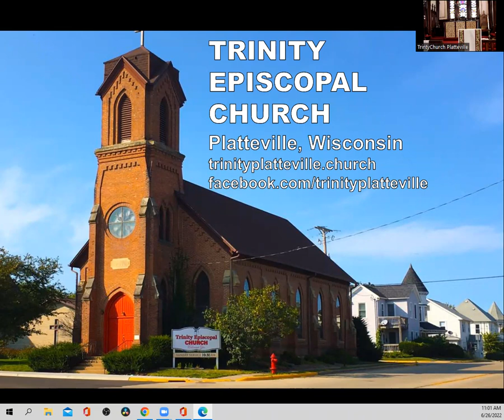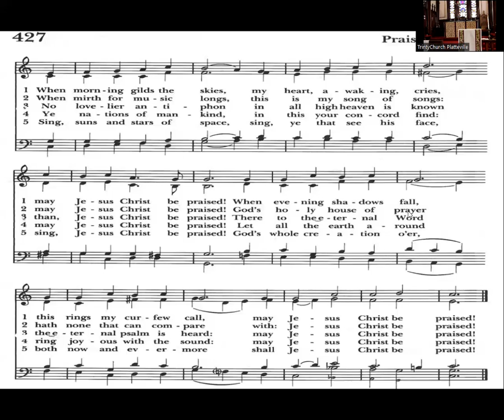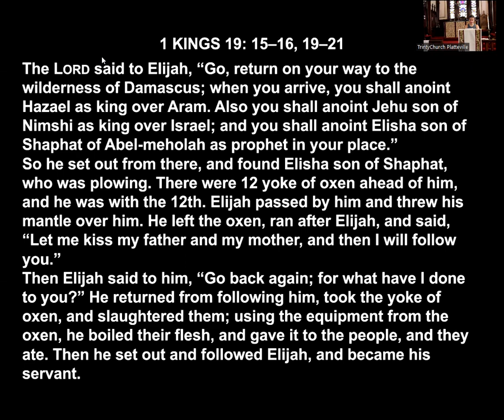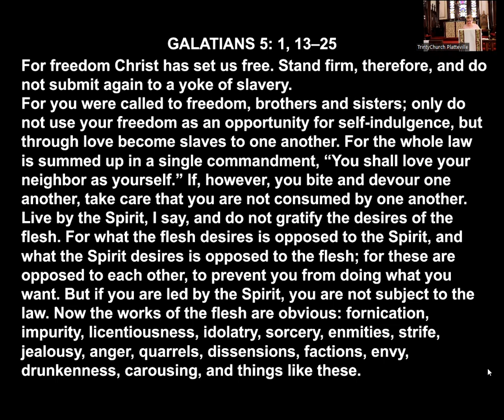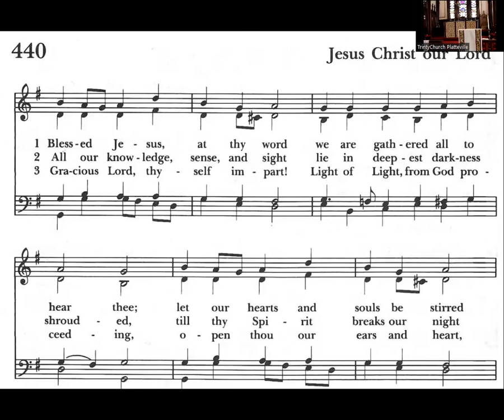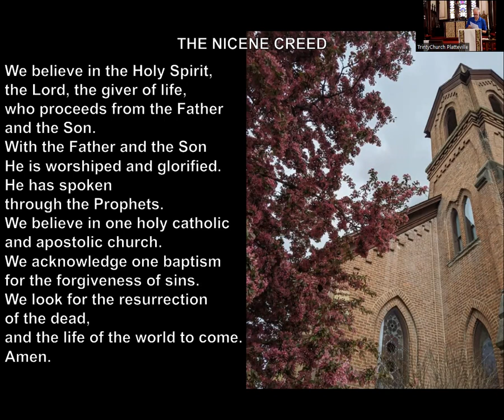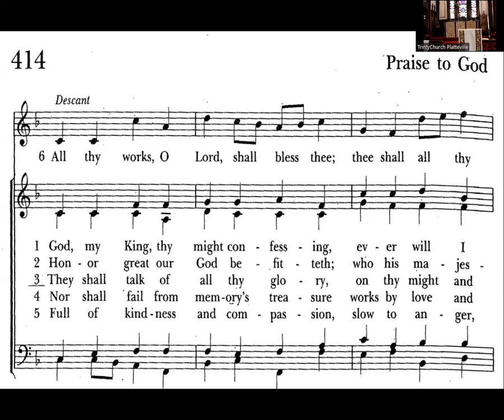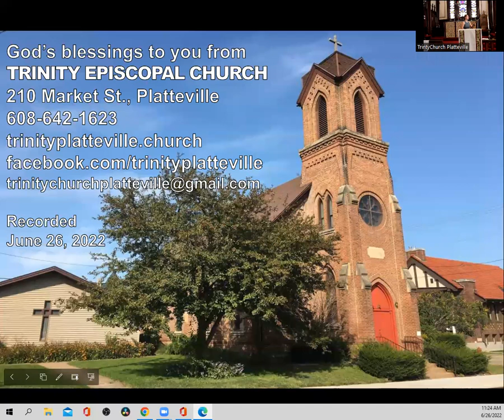Morning Prayer June 26, 2022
Morning Prayer for the Third Sunday after Pentecost.